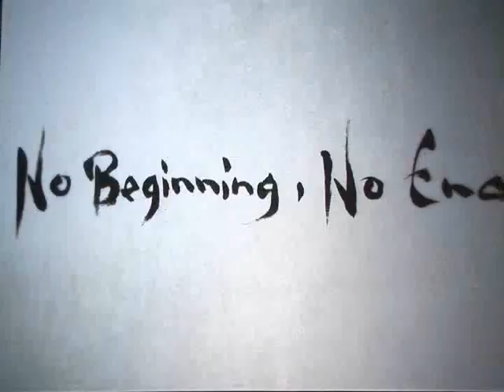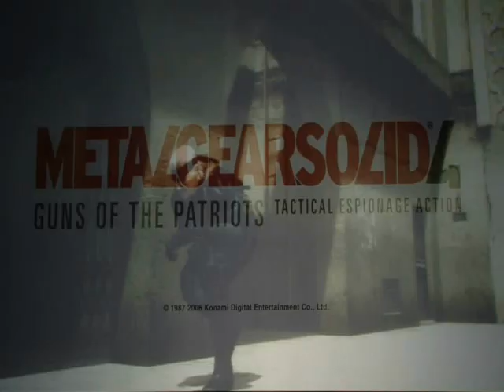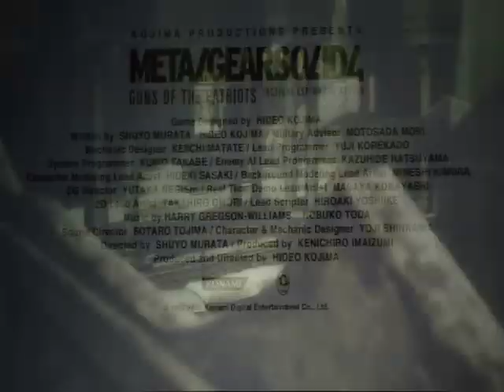Metal Gear Solid 4 Grudge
This is a trailer of Metal Gear Solid 4 for PS3, Music from TOOL, song The Grudge.